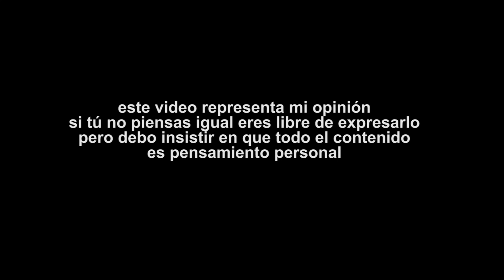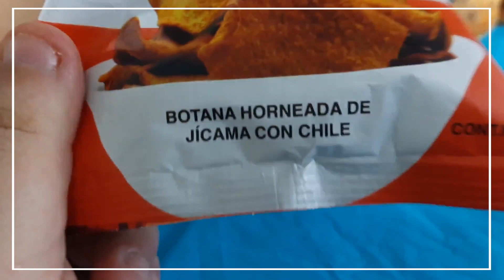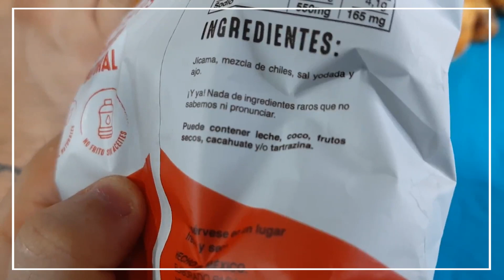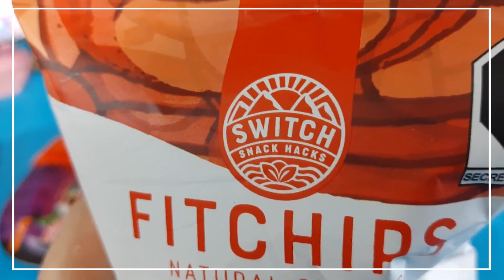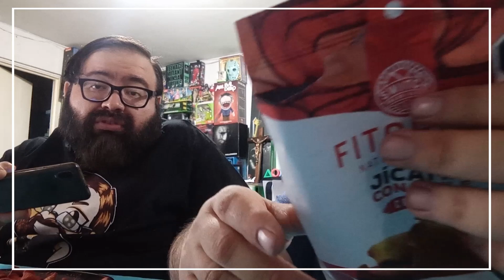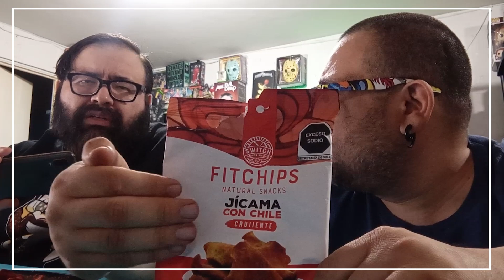VBLOG JICAMA CON CHILE BOTANA CRUJIENTE REACCIÓN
Jícama con chile crujiente?, seguimos con los productos naturales para quienes no quieren engordar, pero esta opción no será muy agradable.